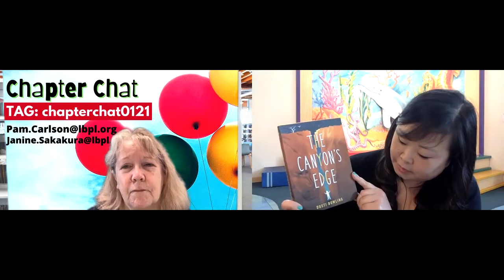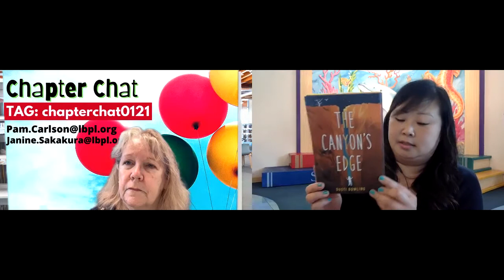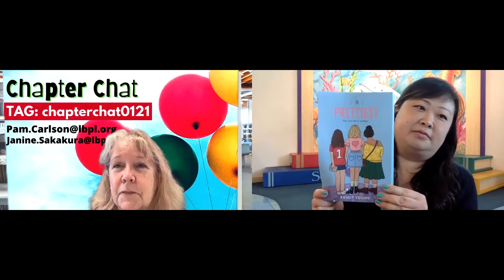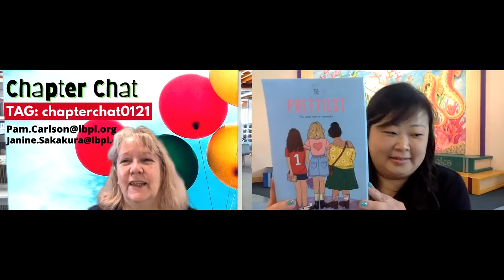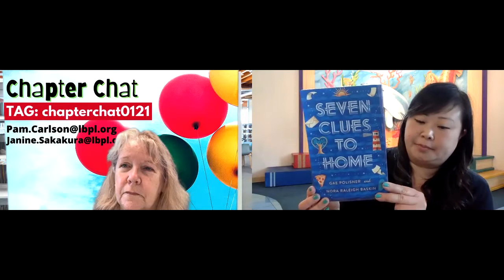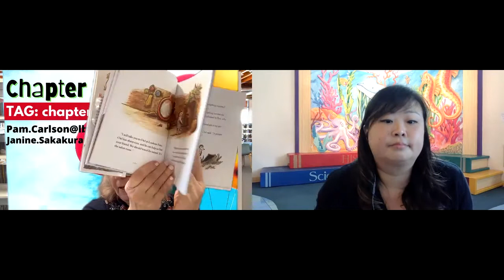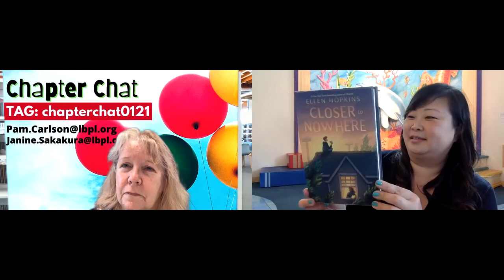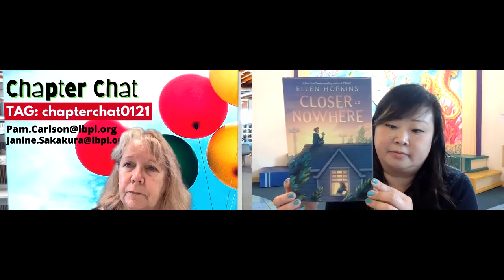January Chapter Chat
Looking for some great book recommendations for your Elementary or Middle School student? Then look no further than Chapter Chat, our monthly review of new books that are perfect for school-aged kids!